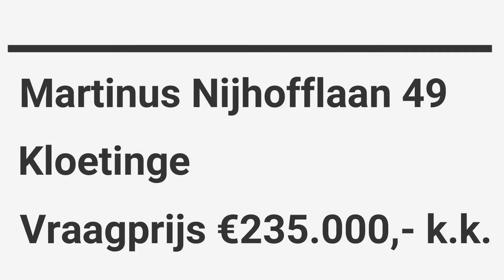Woningvlogvrijdag aan de Martinus Nijhofflaan 49, 4481DH te Kloetinge.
Yeah! Het is weer woningvlogvrijdag!!! En deze week nemen Aard-Jan en Mike je mee naar de Martinus Nijhofflaan 49 in Kloetinge. Een ruime tussenwoning met 3 slaapkamers en een fraaie tuin. Voor meer info bel 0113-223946 of stuur een PB.

Veel kijkplezier en de volgende graag bij jou thuis!